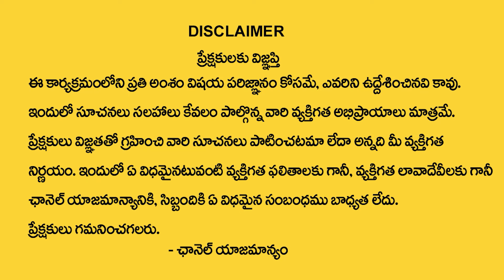Vishwam Vijay : How to become rich | How to Attract Money | MoneyManagement | MoneyCoach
Watch ►Vishwam Vijay : How to become rich | How to Attract Money | MoneyManagement | MoneyCoach

విశ్వం విజయ్ గారి -Online Free  అడ్వాన్స్డ్ లా అఫ్ అట్రాక్షన్ వెబినార్ కి అటెండ్ అవ్వాలి అనుకుంటున్నారా ? ఈ లింక్ ఓపెన్ చేసి రిజిస్టర్ చేసుకోండి